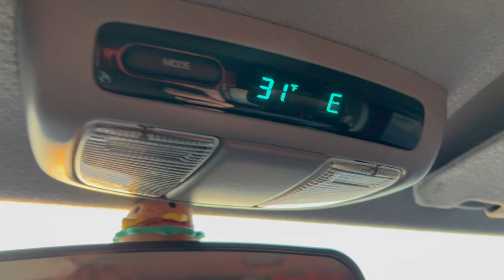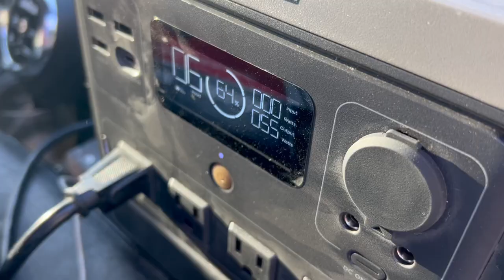Nomad Living in a Tent: Taking Oregon Trail, Pony Express, And Lonely Highways to the Southwest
Cross the USA taking the oregon trail, pony express route and lonely highways through Nevada all the way to New Mexico. I love hitting the road and this time I come fully prepared with all i need to survive in the truck. I explore the salt flats, a hidden lagoon, old highway roads, the pony express trail, Hat rock, Monument Valley and Shiprock until I reach albuquerque for the Balloon Fiesta 2024.

Odysseyrvservice.com - What I like to do to earn money and help others.